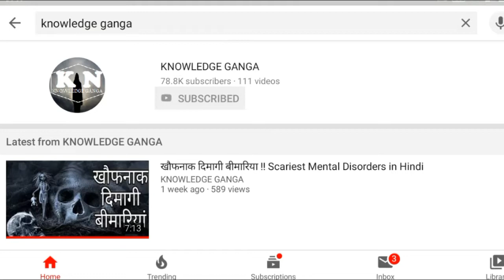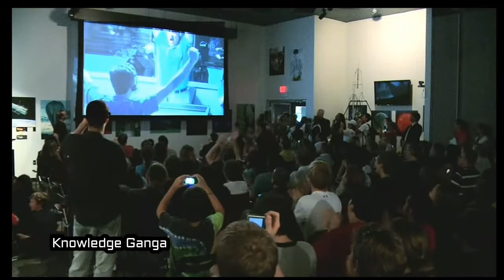अंतरिक्ष में हुए भयानक हादसे ! Accidents and Disasters in Spaceflight and Spacecraft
This video is about some Biggest Accidents And Disasters of Space Exploration History Since Cold-War .
Apollo-1 First man moon Mission a biggest Disaster and Soyuz-11 was a mission of USSR also a biggest Disaster in History of Space-Exploration !

Purchase:-

Black Colour Smart watch

Digital SLR Camera

Background light For YouTube

color Mic 🎤

Green screen With Stand

Blue Yeti USB Microphone for Recording, Streaming,